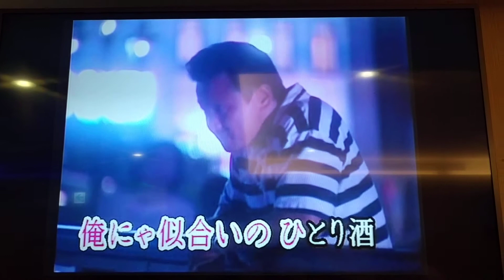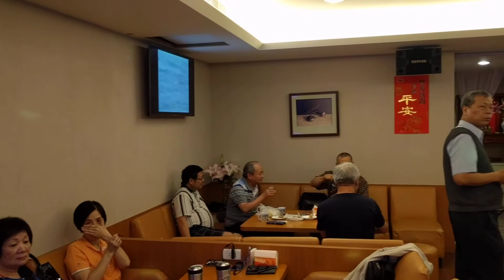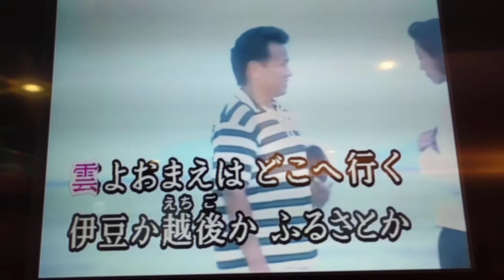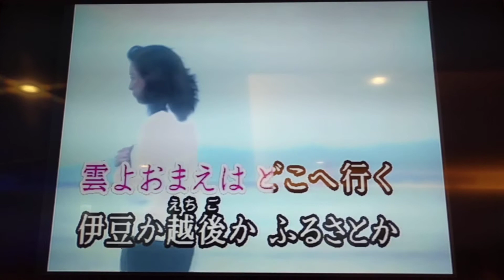賴先生翻唱 渡り鳥仁義 志明一族 演歌秀